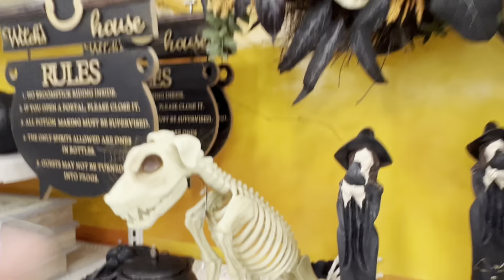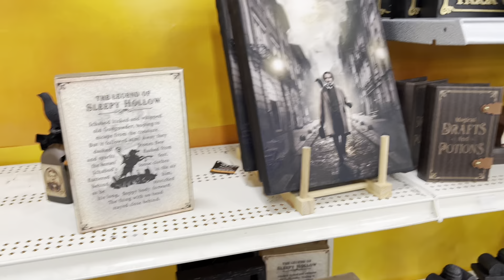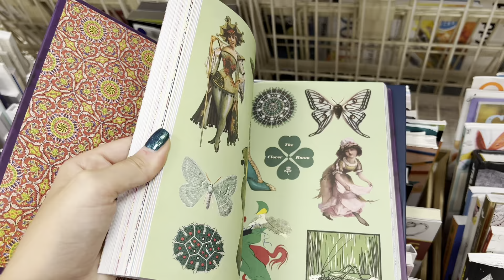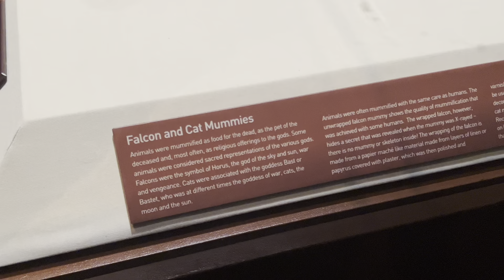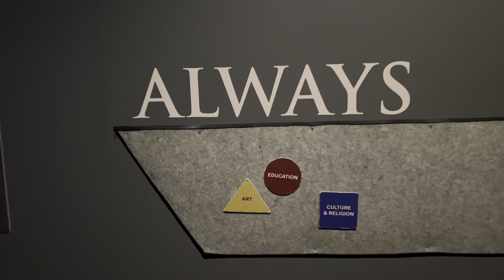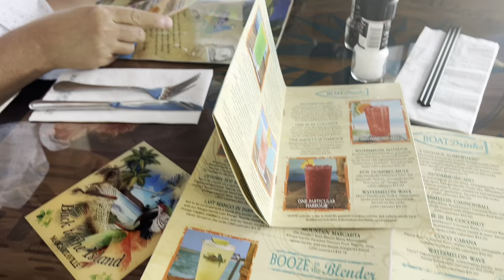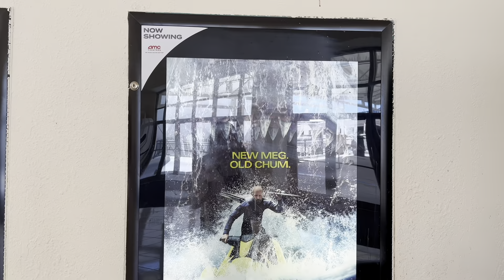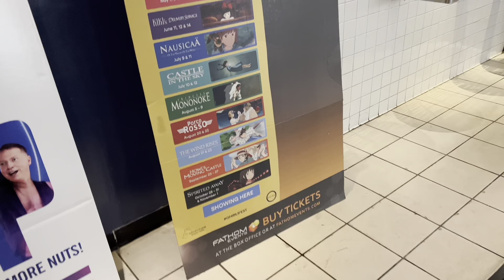vlog de leitura #6: fui em um museu de múmias e loja de halloween! TOQUEI EM UMA ARRAIA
Se você veio parar aqui, muito obrigada pelo interesse! Venha fazer parte da minha rotina, vamos ler muito!